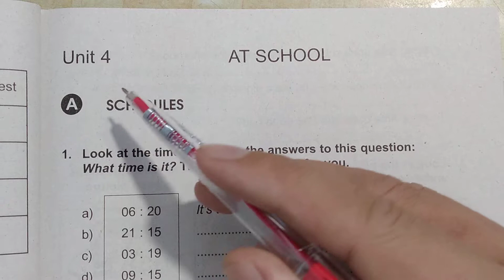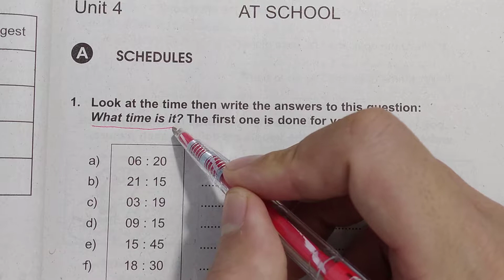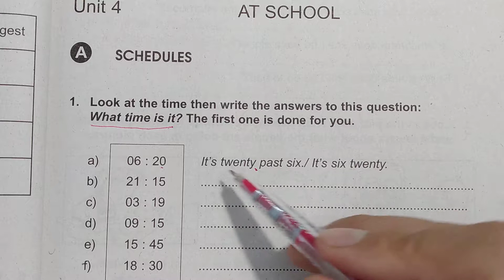Tiếng Anh lớp 7 - Giải SBT - Unit 4: At school - A: Schedules - Câu 1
hỏi giờ trong tiếng anh - và các cách nói giờ ..